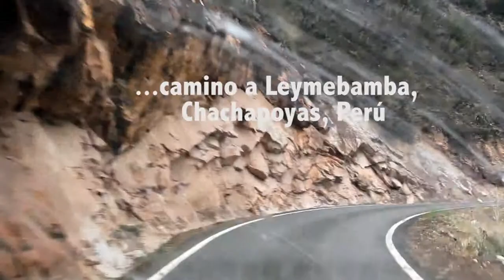Kia Rally 2013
Camino a Leymebamba desde Celendín. Un camino peligroso con una vista increíble.